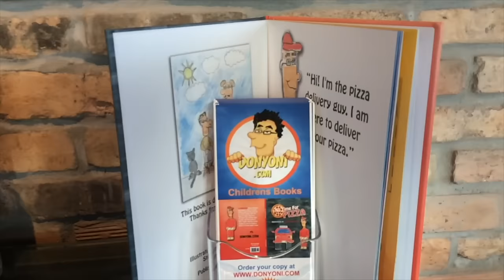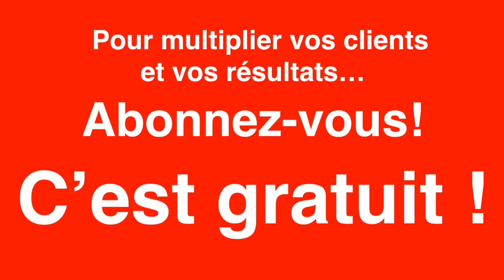Barrio Latino, un exemple à suivre !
Booster son business, c'est penser à faire plaisir à ses clients et bien souvent, aux enfants de ses clients. Un excellent service client trouve son succès dans les détails...